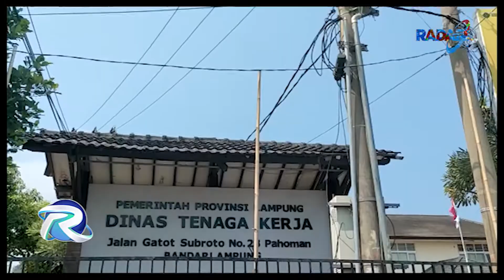UMP Lampung Digodok, 21 November Ditetapkan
Dinas Tenaga Kerja Provinis Lampung Tengah Menyusun Formulasi Penetapan Upah Minimum Provinsi (UMP) 2023 Dan Kabupaten-Kota UMP 2023 Akan Ditetapkan 21 November Mendatang.